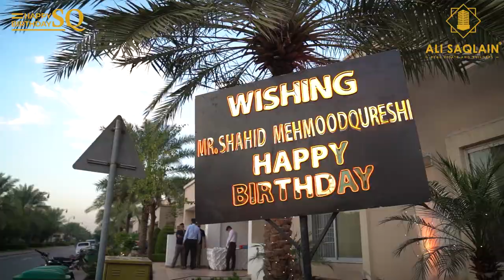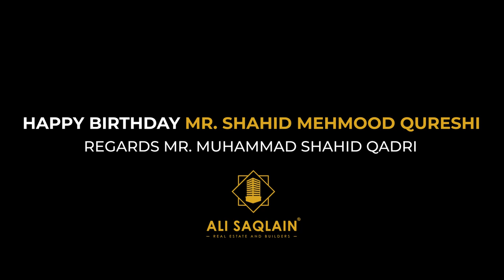Mr. Shahid Qureshi's Birthday Event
Birthday event video of Mr. Shahid Qureshi (country head Bahria Town)